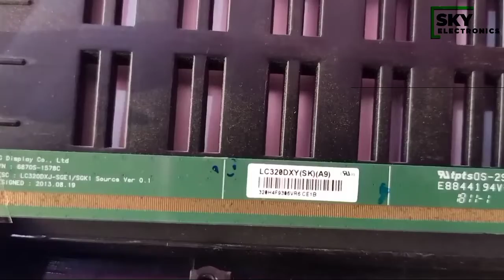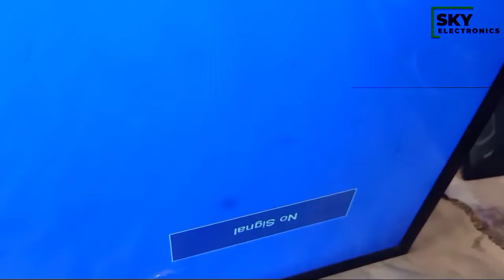Chaina LED panel fulaty 32 | By Sky Electronics